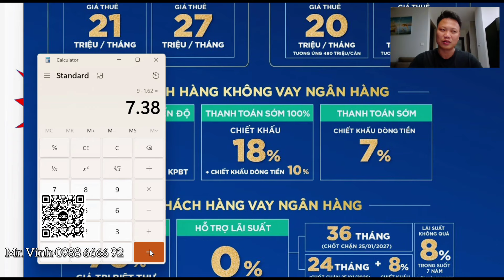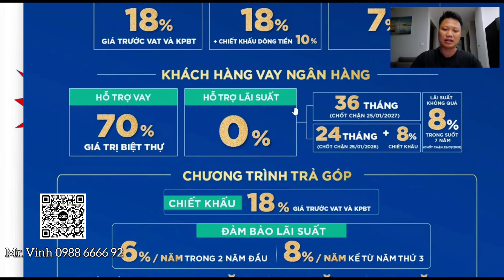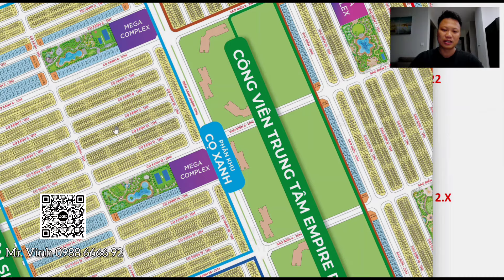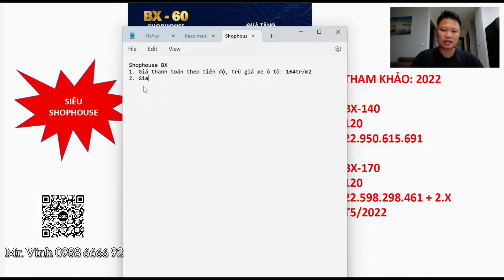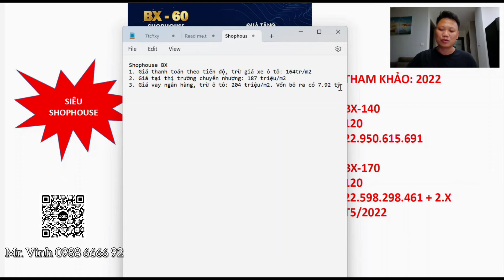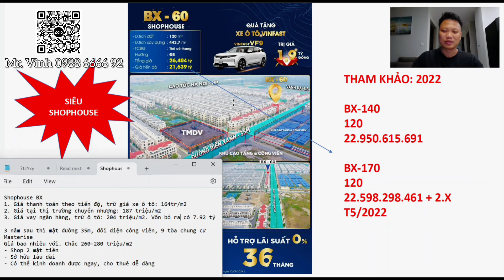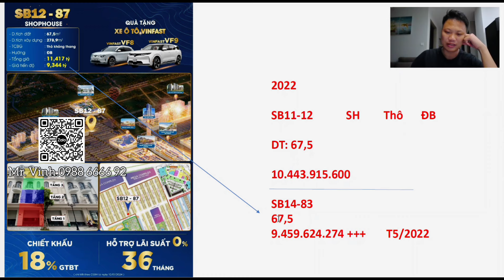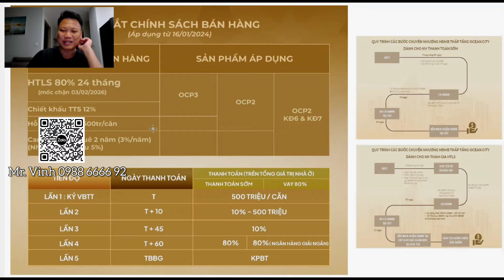Phân tích Siêu Chính Sách Vinhomes Ocean Park 2 TỐT NHẤT MỌI THỜI ĐẠI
- Tặng xe ô tô Vinfast VF8/ VF9 bản Eco có pin
- Không vay: Chiết khấu 18%
- Hỗ trợ vay 70%, lãi suất 0% trong 36 tháng, từ năm thứ 4 cố định 8%/năm
- Trả góp 5-10-15 năm không nhận hỗ trỡ lãi suất: Chiết khấu 18%, lãi vay 2 năm đầu 6%, từ năm thứ 3 cố định 8%/năm

TỔNG HỢP QUỸ HÀNG BÁN ĐẦU TƯ GIÁ TỐT tại Vinhomes Ocean Park 2 - Mới cập nhật do một chủ nhà không có nhu cầu sử dụng đến cần thanh khoản thu hồi dòng tiền. Chủ nhà cần bán gấp - Sổ đỏ lâu dài giá hấp dẫn nhất cho Quý khách hàng và Nhà đầu tư sở hữu ngay thời điểm này

📞 Mr Vinh - 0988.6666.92 (Viber, zalo, call, sms)
© Bản quyền thuộc về Vpq TV
Cảm ơn anh/chị và các bạn đã dành thời gian theo dõi video!